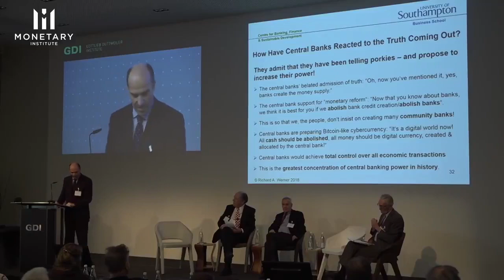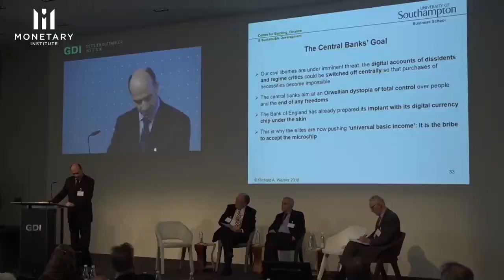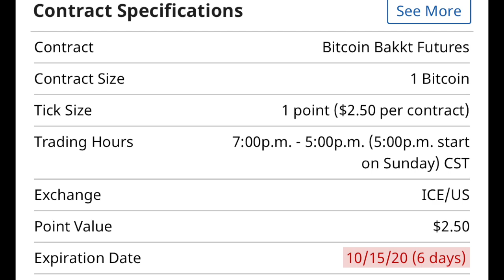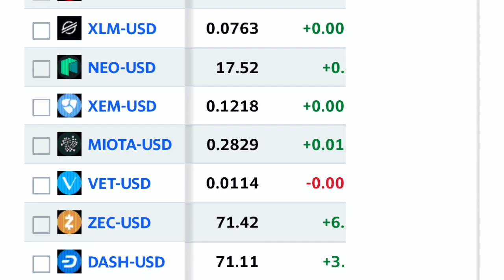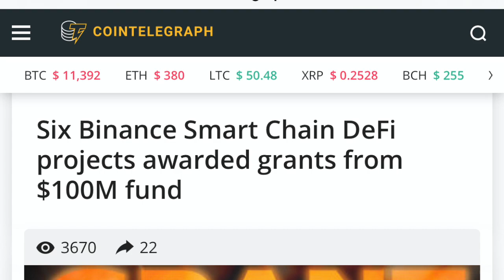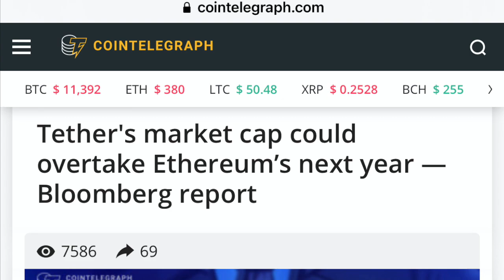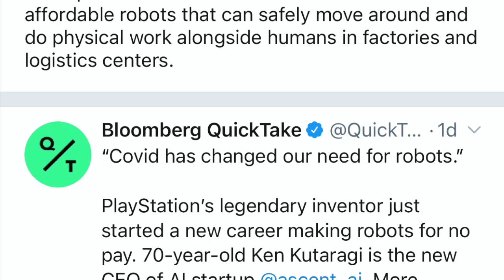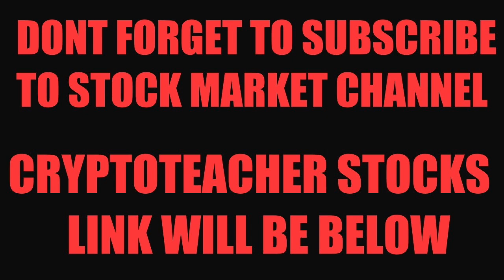MOMENT YOU BEEN WAITING FOR! BITCOIN DUMP IS HERE! DOUBLE YOUR MONEY WITH ALTCOINS!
I go over the Bitcoin and crypto market. Plus Bakkt is here and what to look out for. FSB report on global stablecoin and Fidelity saying that retail investors will use Bitcoin. JP Morgan advised that payment companies will enable Bitcoin and Playstation inventor making robots.